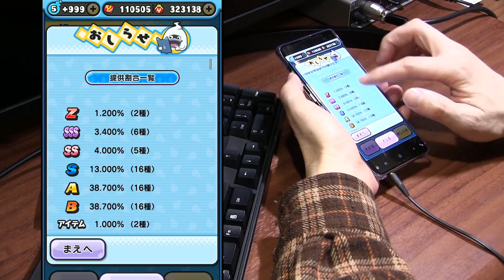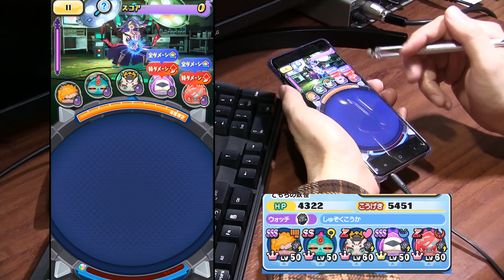【ぷにぷに攻略】復刻ガシャの特殊能力ダメージが特大かよ 鬼覚醒・酒呑童子 暴走カイラ おはじき 妖怪ウォッチ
ガシャスタンプ付きでラストチャンスガシャ、復刻ガシャ来ました。SSS以上確定枠は30連と50連。８体なので12.5％微妙ですね。特殊能力は思ったより大きいです。
封印８で、反撃が弱くなるので、鬼覚醒・酒呑童子なしでも倒せるようになります。
暴走カイラは仲間になりやすいかも。暴走エンマなどのでかぷに作る系のワザを持つ妖怪と一緒に使うと強力です。
封印４でいっきに簡単になります。さぼりをうまく使って時間を稼げば、繋げるのが下手な初心者でも楽になります。げんとつ病院（ラボ）暴走カイラ（ランクZZ）の倒し方。
妖怪ウォッチぷにぷにで4月1日(水)から始まった「暴走寸前？！限界突破！！?目覚めよカイラ?」イベントの攻略情報
期間：4/1(水)?4/15(水)23:59まで

ZZ　王　暴走カイラ　YPアップ
Z　イサマシ　鬼覚醒・酒呑童子　カイラ大　超覚醒フクロウ大　0.6％
SSS　ウスラカゲ　超覚醒フクロウ　カイラ中
SSS　イサマシ　超覚醒フウくん　超覚醒フクロウ中　1.2％　7回
SSS　イサマシ　超覚醒ライ
SSS  ゴーケツ　大がま（ライト）　4月4日追加
SSS　ブキミー　土蜘蛛（ライト）　4月7日追加
SS　ゴーケツ　鬼熊　フクロウ中　2.4％
イサマシ　紗夜　超覚醒フクロウ小　40回　2800YP

さくら元町(夜)
解放条件：ステージ9で15コンボ以上
パックン

超・さくら元町(夜)
解放条件：ステージ23でひっさつわざでトドメをさす
ジュニア

極・さくら元町(夜)
解放条件：ステージ39で一度に20ぷに以上つなぐ
亡霊番長(シャドウ)

ステージ45をクリアすると裏ステージ「げんとつ病院(ラボ)」が解放され、暴走カイラ と戦うことができる。

レア妖怪
サニーレタスさんの出現ステージ
超・さくら元町(夜)　21
極・さくら元町(夜)　34　43

今回のイベントはおはじきバトル！「フクロウ」に勝利すると、稀にレア敵として「超覚醒フクロウ」が登場するよ！一定数勝利するとSSSランク「超覚醒フクロウ」をゲットするチャンス♪
さらに、イベントマップをすべてクリアすると、特殊ステージに挑戦することができるよ！そこで待ち構えるのは新登場のZZランク「暴走カイラ」！強敵だが、倒すと仲間になることがあるよ♪ほかにも「ひっさつGの秘伝書」や「スキルの秘伝書」をドロップすることがあるから、ぜひ何度も挑戦してみよう！

【おはじきバトルに勝利してゲットできる報酬】
超覚醒フクロウ
ひっさつGの秘伝書
スキルの秘伝書
ひっさつの秘伝書

【特殊ステージでゲットできる報酬】
3体目の暴走妖怪は、「蛇王カイラ」が猛り狂う激情に駆り立てられて暴走した、ZZランク「暴走カイラ」！ひっさつわざ「堕天煉獄波」は盤面の妖怪ぷにを全て消して大ダメージ！さらに、その際に消したでかぷにのわざゲージを多くためることができるよ！自身のわざゲージがたまった状態でパズルが始まるスキルも持っているから、パズル開始早々強力なひっさつわざを相手に叩き込もう！
特殊ステージにいる「暴走カイラ」を倒すと仲間になることがあるから、見事倒して仲間にしよう♪

■「おはじきガシャ」から強力なイベント限定妖怪が続々登場！
イベント期間中に登場する「おはじきガシャ」からZランク「鬼覚醒・酒呑童子」やSSSランク「超覚醒フウくん」「超覚醒ライちゃん」が出現！「鬼覚醒・酒呑童子」のひっさつわざ「鬼時雨」は、中央の妖怪ぷにを消して相手に大ダメージ！さらに周囲のぷにを「鬼覚醒・酒呑童子」のでかぷにに変化させる、「鬼酒玉」を盤面に作り出してくれるよ♪自身のでかぷにを消すと、自身以外の妖怪のわざゲージがたまるスキルも持っているから、「鬼酒玉」で「鬼覚醒・酒呑童子」のでかぷにをたくさん作って消して、パーティ全体のわざゲージもためちゃおう！

他にもSSSランク「超覚醒フウくん」はアタッカー役として、「超覚醒ライちゃん」はサポート役として大活躍のひっさつわざを持っているぞ！
3体とも、今回のイベントで有利な特殊能力を持っているから、この機会にぜひ仲間にしよう！

撮影機材
端末：Sumsung GalaxyS9+ SC-03K(NTT DOCOMO)　Android9.0 Pie
マイク：Steinberg UR12 XM8500
カメラ：CANON Ivis HF G20　SONY α6400